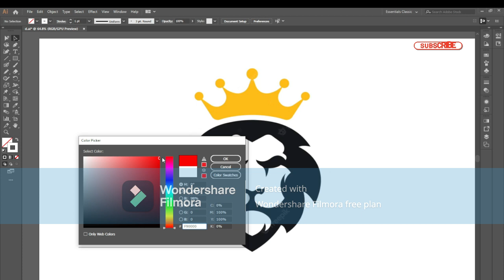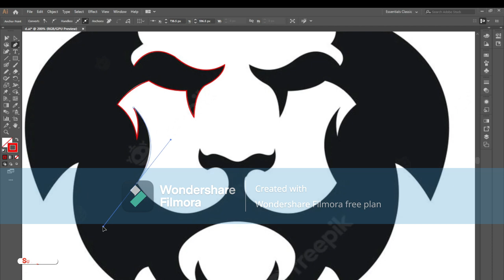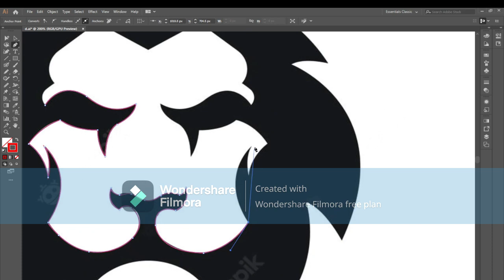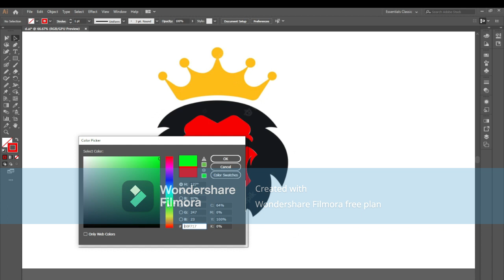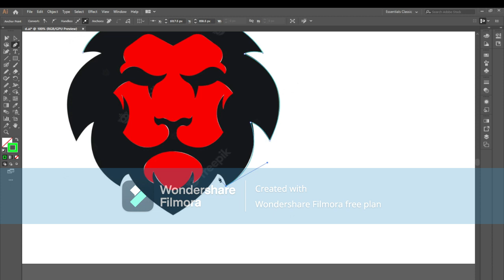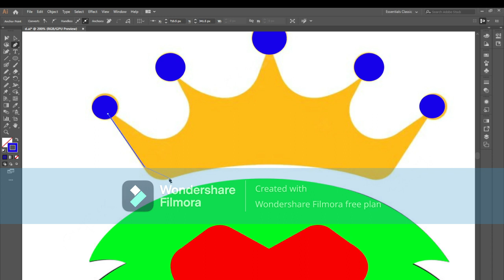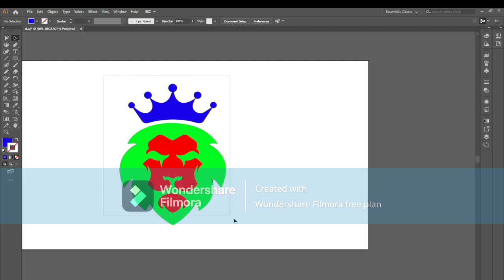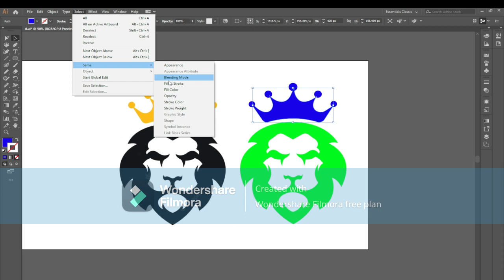Draw a Raster Black Lion Logo into the Vector in Adobe Illustrator cc 2019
In this video we learn how to draw a raster image into the vector in adobe illustrator cc 2019